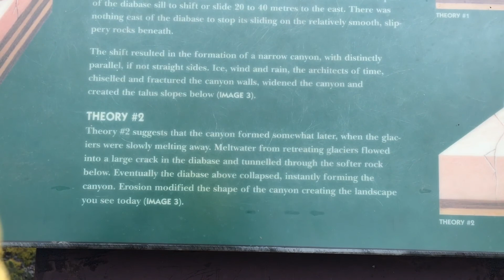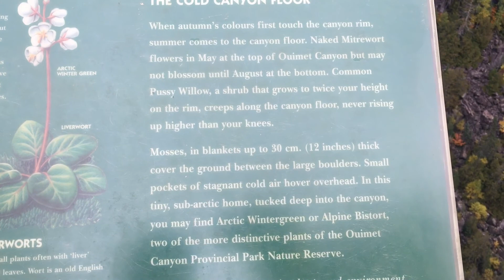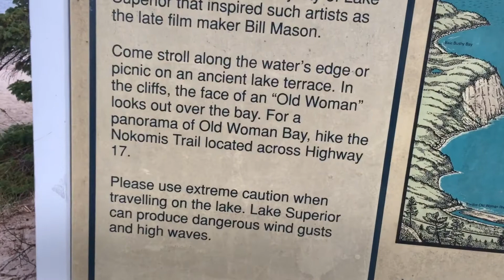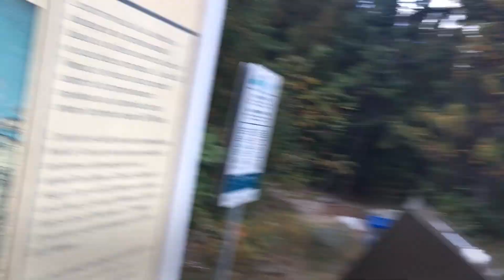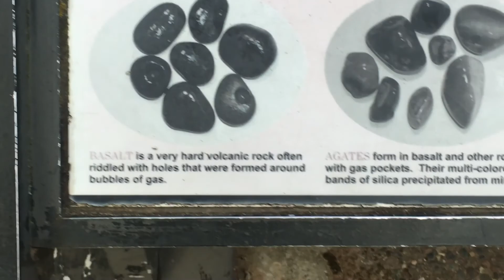Lake Superior Circle Tour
A 5 day, 4 night road trip around Lake Superior. September 28 to October 2, 2018.

Below info is a work in progress.

Sights seen and campsites stayed at:
9.28
- Split Rock Lighthouse
- Kakabeka Falls
- Sleeping Giant Provincial Park

9.29
- Old Woman Bay
- Lake Superior Provincial Park
- Agawa Bay Campground

9.30
- Whitefish Point Lighthouse

10.1

10.2

All shot and edited on an iPhone 6s.